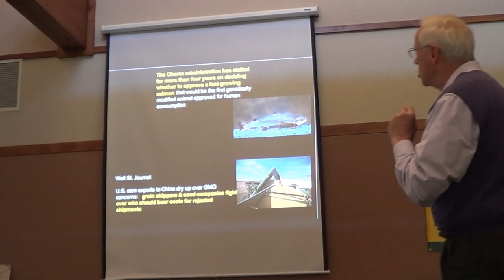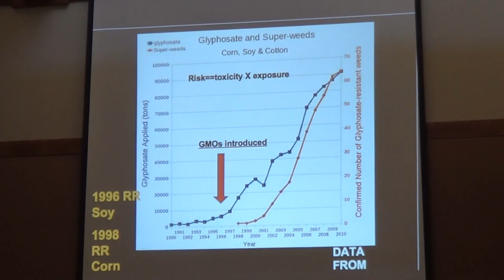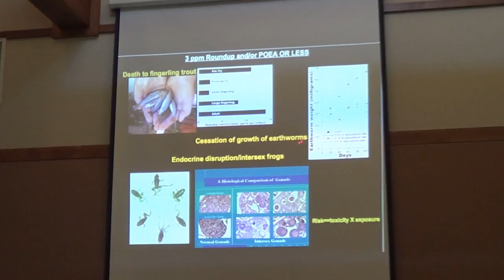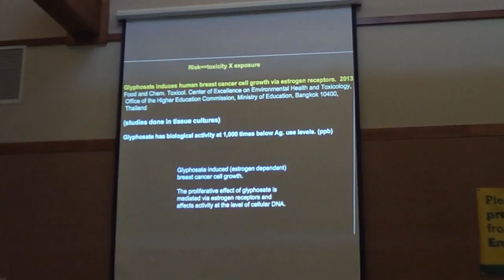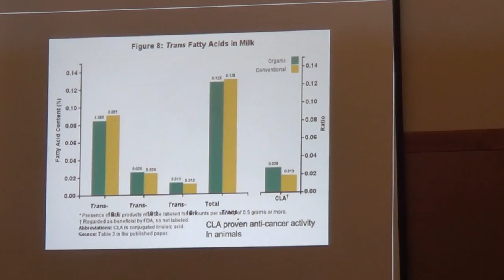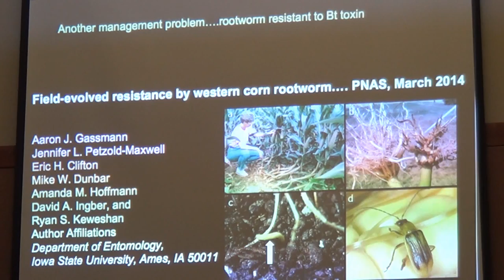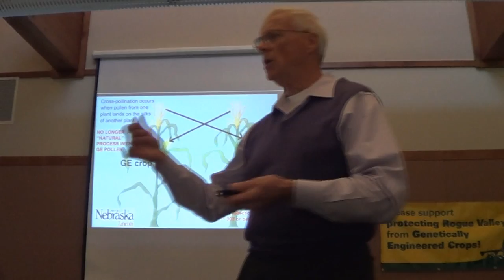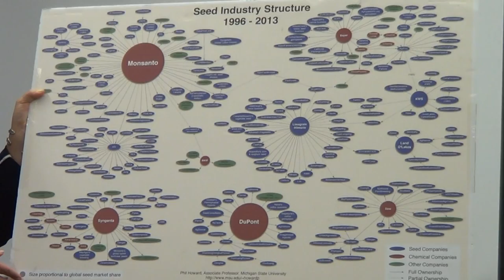Dr. Ray Seidler - OFFC / GMO-Free Jackson County @ Jacksonville Library